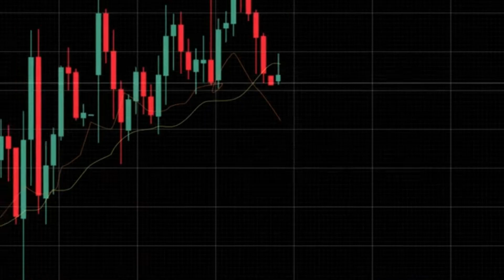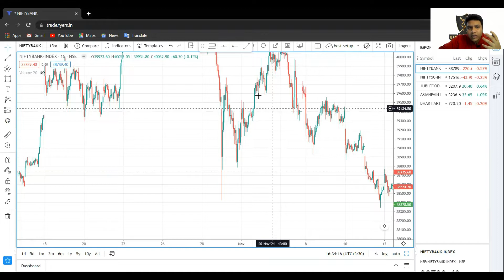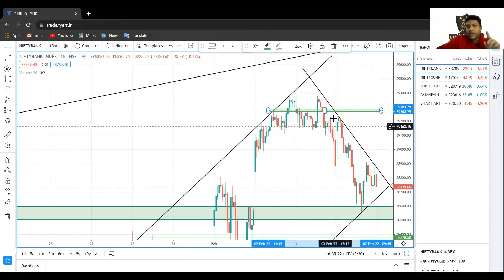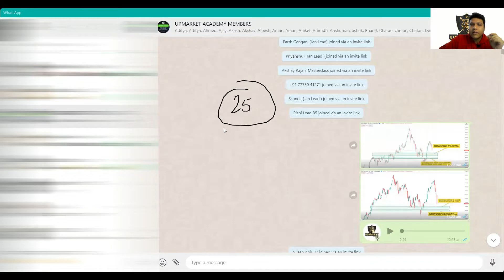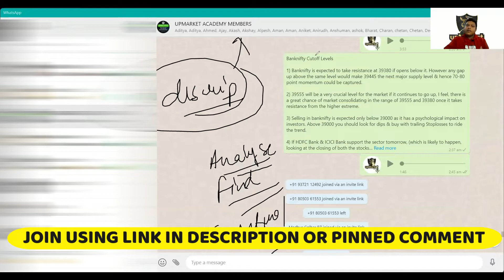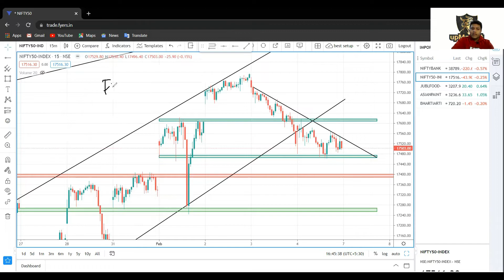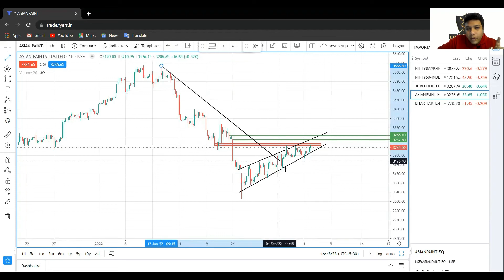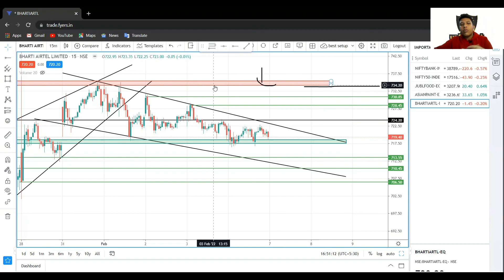MARKET ANALYSIS | NIFTY BANKNIFTY | STOCKS TO WATCH | DIVYAM PARASHAR | UPMARKET ACADEMY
Through the application you can get access to high quality free content before it gets uploaded on YouTube ;)
Do you want to attend these market analysis session live?

 divyam parashar